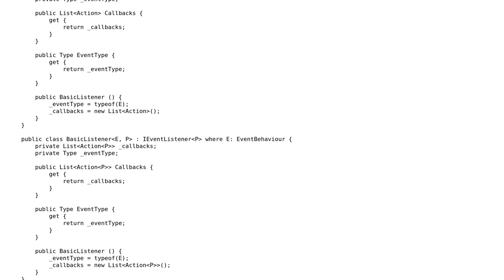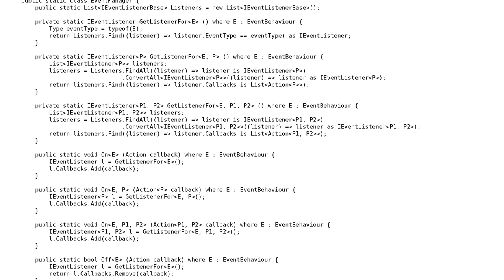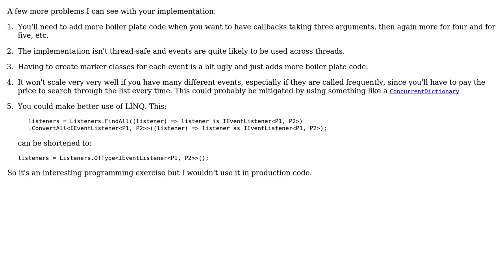Code Review: Type-Safe Event System (2 Solutions!!)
Code Review: Type-Safe Event System

With thanks & praise to God, and with thanks to the many people who have made this project possible! | Content (except music & images) licensed under CC BY-SA | Music | Images & others | With thanks to user svick user Jordan user ChrisWue and the Stack Exchange Network Trademarks are property of their respective owners. You are responsible for your own actions.